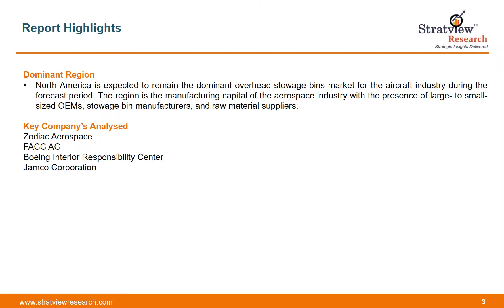Aircraft Overhead Stowage Bins Market | Forecast | Stratview Research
OR

The report provides detailed insights into the market dynamics to enable informed business decision making and growth strategy formulation based on the opportunities present in the market.